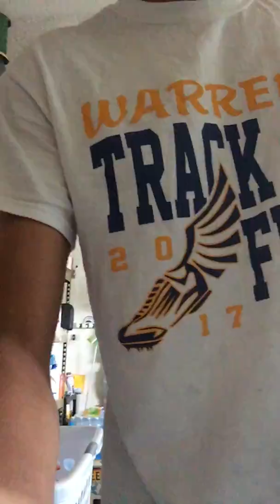Scooter Video (Gone Wrong)